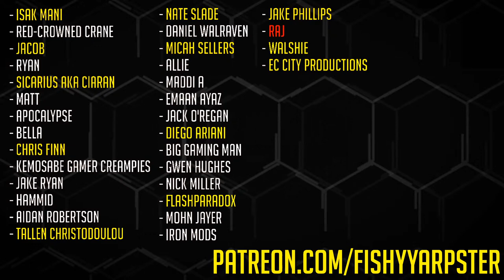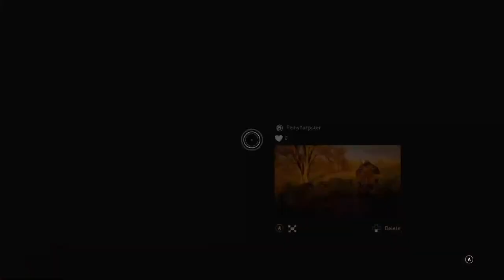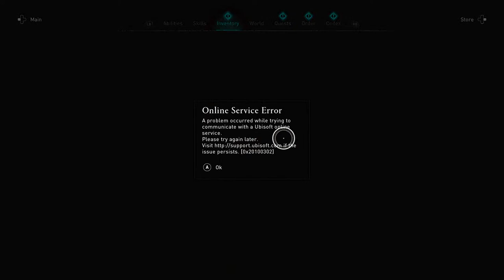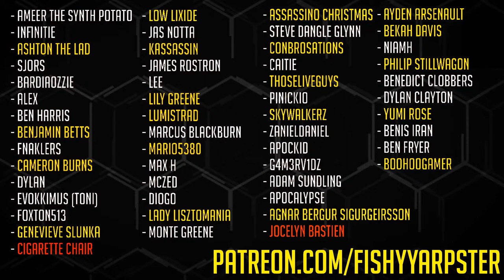Assassin's Creed Valhalla [LIVE/PC] - Playthrough #3